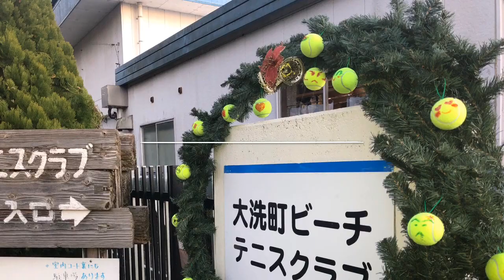Let's enjoy tennis lessons together ♬ Tweener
4歳?から75歳までの方々にチャレンジいただいた記録です。
初体験でネット越えを達成された方が沢山いらっしゃいます。
ボランティアで協力いただきました皆様に感謝です。